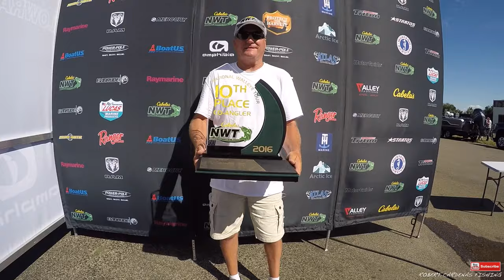VLOG #9 Who is the "CHAMP" on Lake Oahe in Mobridge South Dakota ---- Cabelas National Walleye Tour!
VLOG #9 consists of the Cabelas National Walleye Tour Championship.  Two days of fishing in the tournament in high winds traveling forty miles one way in search of tanker walleyes.  Footage is always tough to get during the tournaments but I did my best.

VLOG #6 Rattlesnakes, Carp tree stumps, and a little angler breakdancing during Pre-Fish on Lake Oahe Day #6

VLOG #5 How I have my 2121 Warrior Boat set up for the Cabelas National Walleye Tour Championship Lake Oahe

VLOG #4 We survived another storm in Mobridge South Dakota during pre-fish for the Cabelas NWT Championship

Rod/Reel/Line I used:
1. Suffix Leadcore (18 lbs)
2. Abu Garcia Ambassadeur LC Offshore Reel
3. Berkley Heritage Trolling Rod
4. Fenwick Elite TechTM Walleye Casting Rods
5. Berkley Fireline Fused Crystal Superline
6.  2-Ounce Bottom Bouncer

Baits I used:
1. Berkley Gulp Killer Crawler Bait
2. Berkley Flicker Shad Bait
3. Berkley Flicker Minnow #9
4. Custom Spinner Baits
5. Rapala Jointed Shad Rap
6. Berkley Pitbull

Location: Lake Oahe, South Dakota
Date: August 3rd and 4th, 2016
Time Fished: 16 hours
Air Temp: 96 degrees
Water Clarity: dirty
Conditions: Windy 30mph Gusts both days

Camera Gear I used:
Sennheiser wireless mic